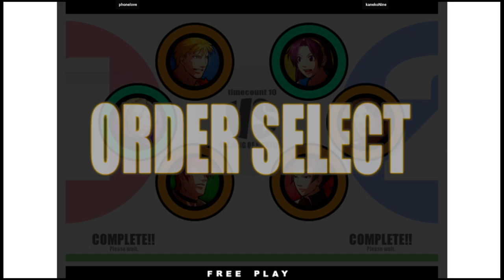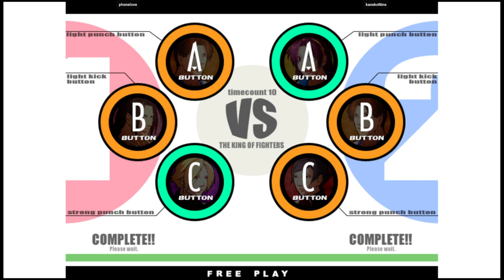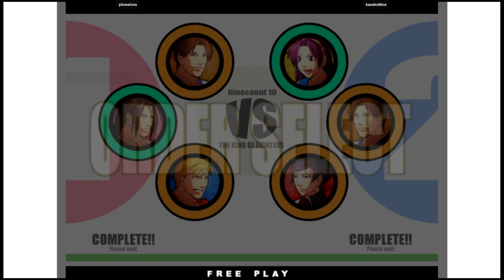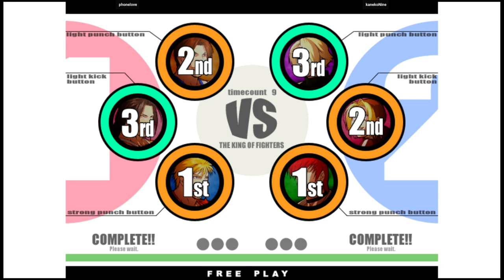KOF XI | phonelove VS kanekoNine | 🇰🇷🇰🇷 Fightcade2